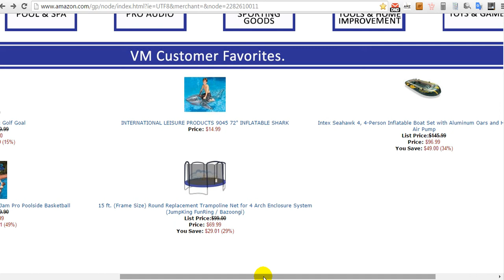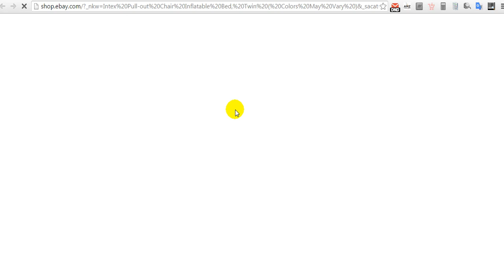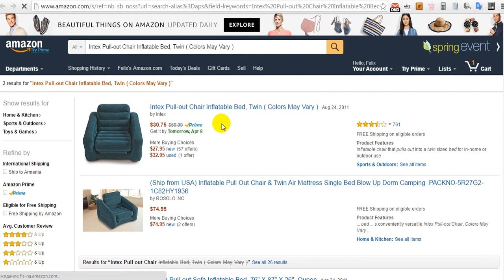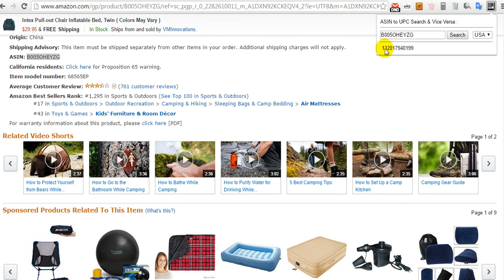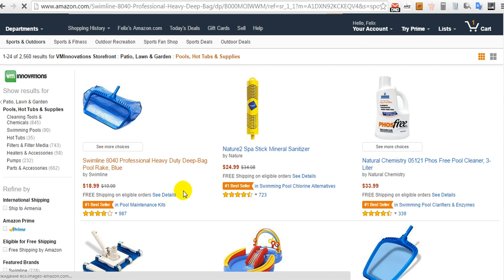Амазон + Беслатная доставка ниже 50$ и UPC коды. Для ибеевцев + AMAZON.com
Страница в Амазон